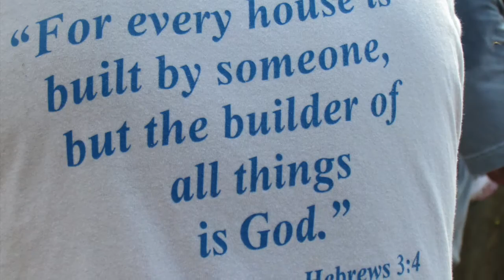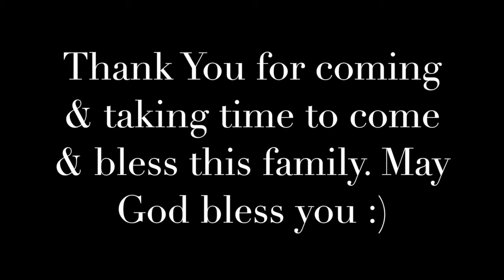Defenders November 2015